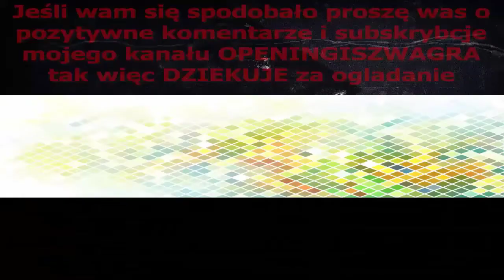Duck Tales Opening 2017 EU PORTUGUESE